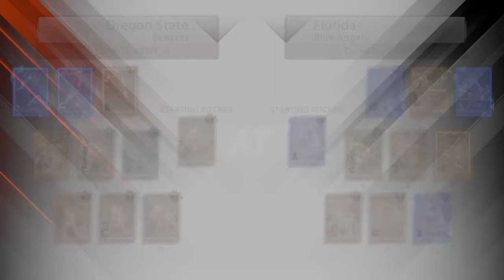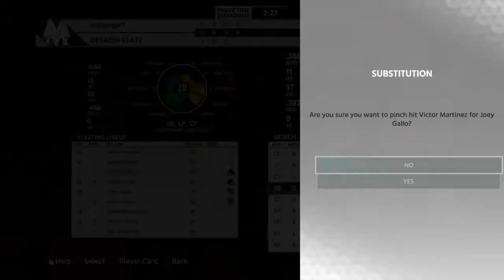Robbie Alomar Debut